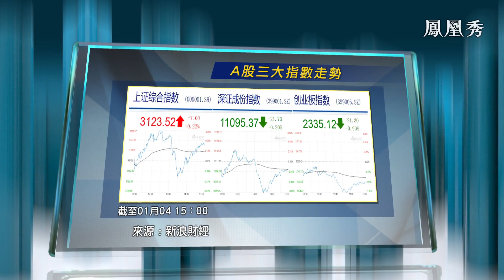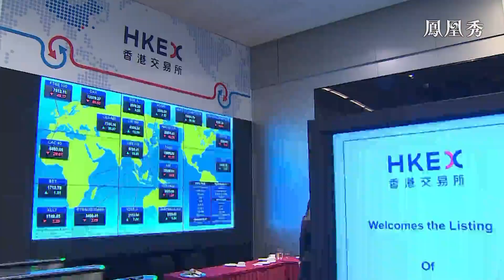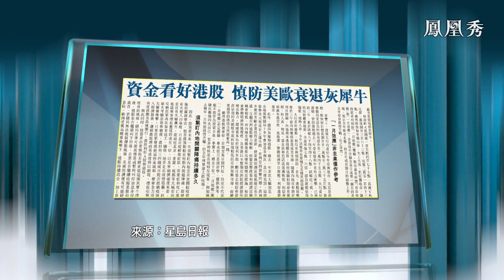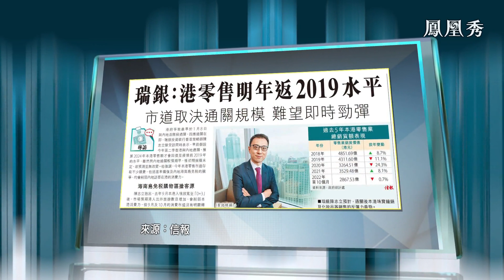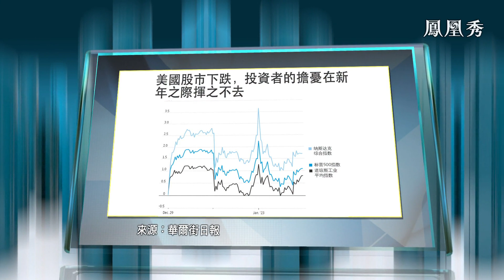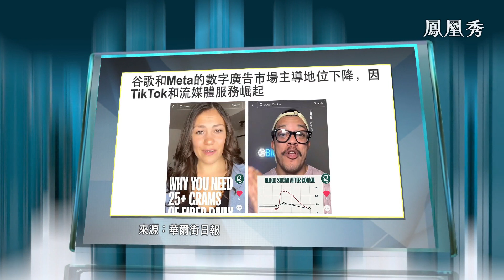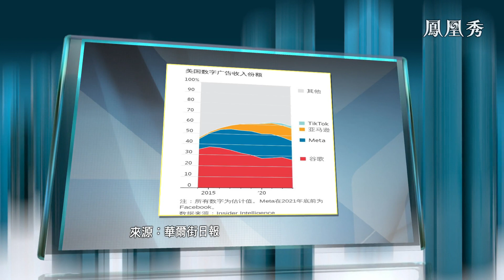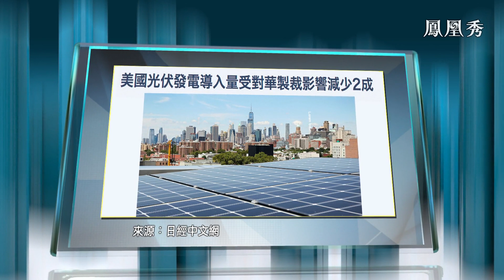Twitter稱計劃擴大允許投放的政治廣告範圍，百企排隊上市，港股急升3.22%創5個月新高【金石財經】